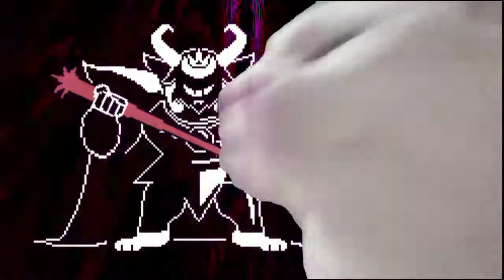Asgore Theme Vibes / Vibe da Música do Asgore [MEME]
Editor: YouCut